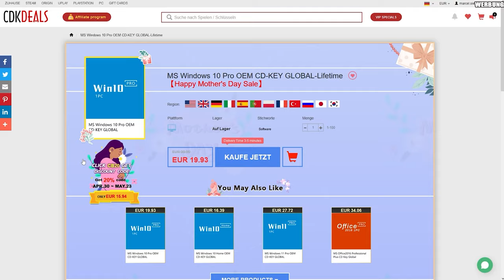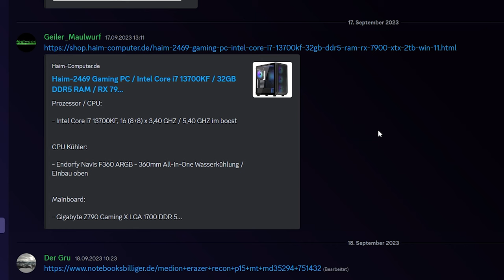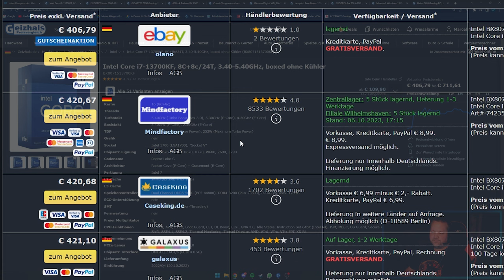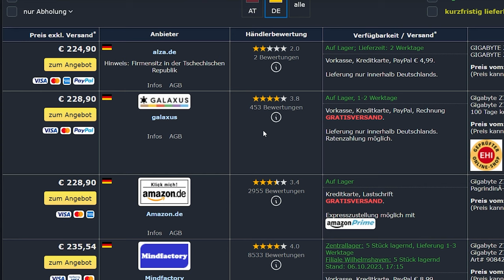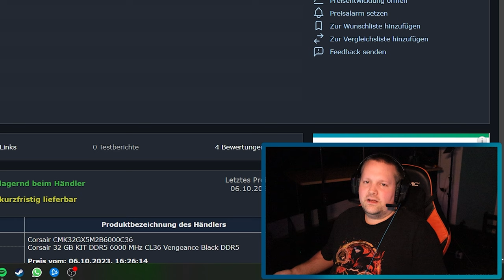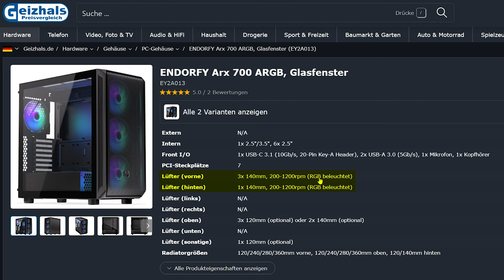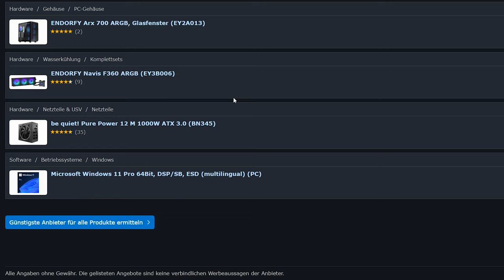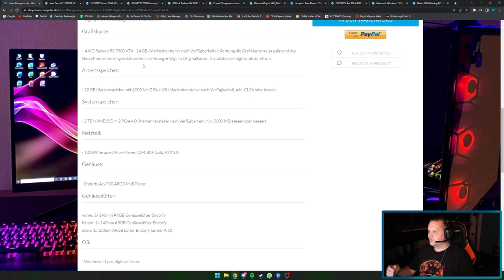HAIM-COMPUTER - Haim-2469 Gaming PC - Taugt der was?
▼ Mein System ▼

 ⇘ Timestamps ⇙

00:00 - Einleitung
00:18 - Werbung
00:59 - Haim-2469 Gaming PC
08:19 - Ergebnis/Fazit

⭐️ Quellenangaben ⭐️